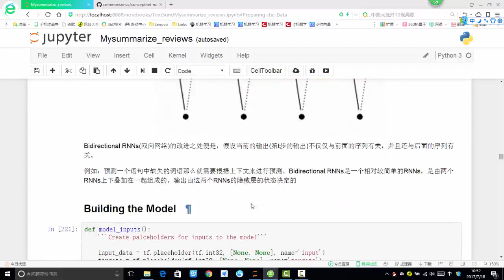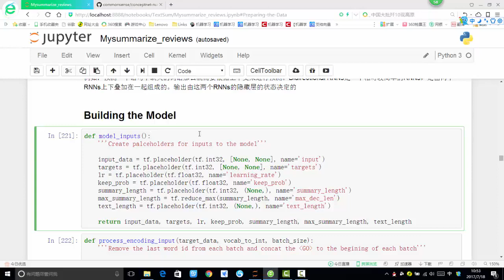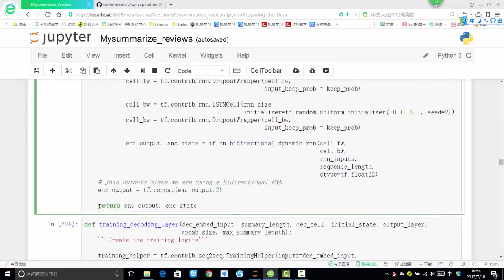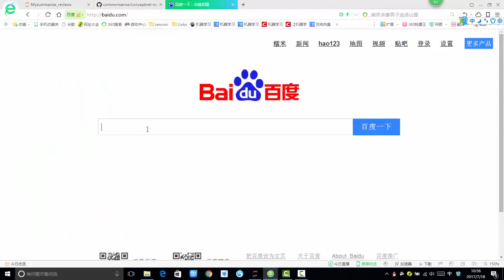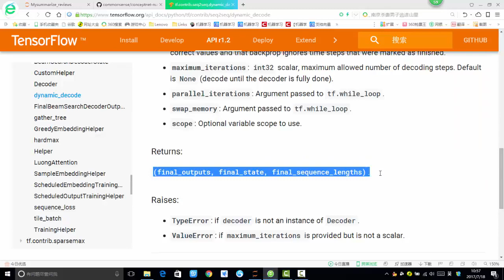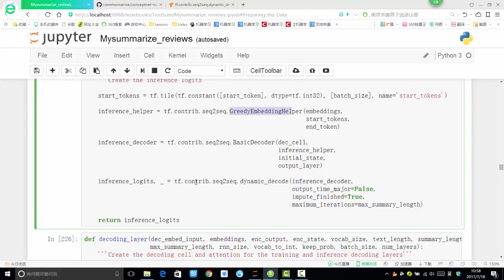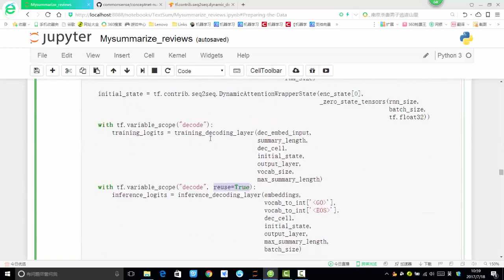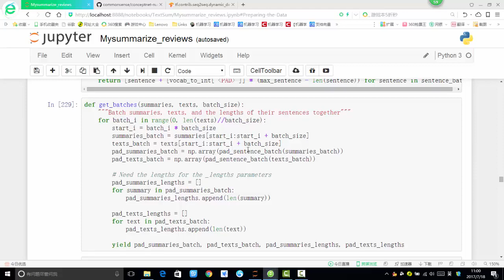36 深度学习项目实战3丨第2节 项目实战：seq2seq序列模丨8 完成解码操作